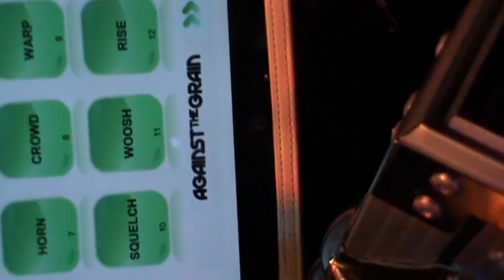cora's rnb 18th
dance